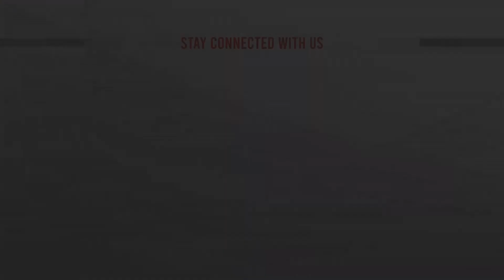এসএমই উদ্যোক্তাদের জন্য ঋণ প্রবাহ বাড়ানোর তাগিদ পরিকল্পনামন্ত্রীর | ATN news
এসএমই উদ্যোক্তাদের জন্য ঋণ প্রবাহ বাড়ানোর তাগিদ পরিকল্পনামন্ত্রীর | ATN news | bangla news |  bangladesh news | latest bangla  news | latest news | top bangla news